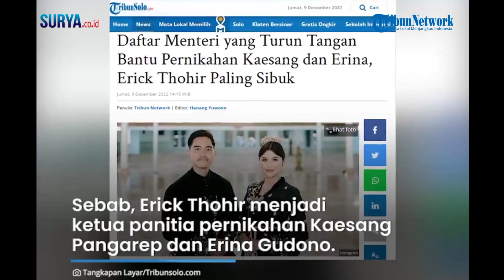ADA ALASAN KHUSUS ERICK THOHIR MAU JADI WAKIL KETUA PANITIA PERNIKAHAN KAESANG ERINA GUDONO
EDITOR : AJ

SLEMAN, SURYA.CO.ID - Menteri BUMN Erick Thohir yang juga Wakil Ketua Panitia Pernikahan Kaesang Pangarep dan Erina Gudono tiba di Pendopo Agung Royal Ambarrukomo, Daerah Istimewa Yogyakarta (DIY), Jumat (9/12/2022).

Erick mengaku kedatangannya untuk mengecek persiapan akad nikah Kaesang-Erina yang akan digelar pada Sabtu (10/12/2022).